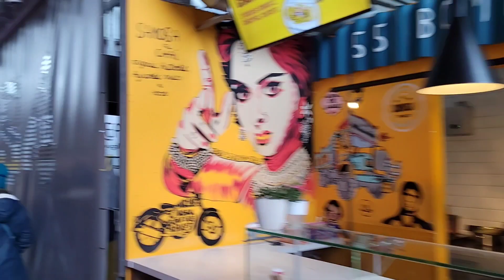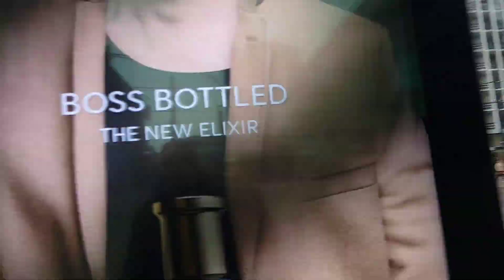ROTTERDAM DOWNTOWN. DECEMBER 3RD 2023